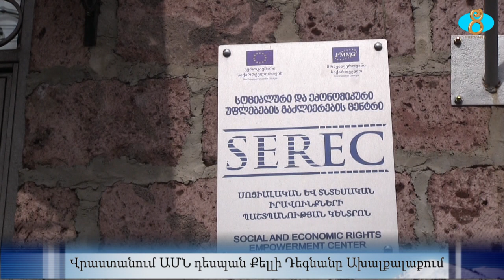Келли Дегнан с рабочим визитом в Самцхе-Джавахети. Վրաստանում ԱՄՆ դեսպան Քելլի Դեգնանը Ախալքալաքում